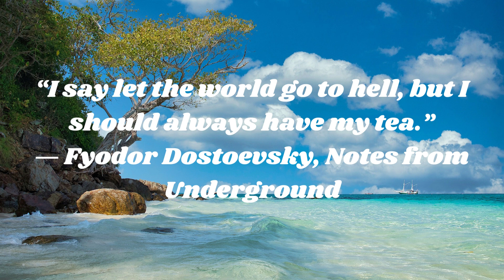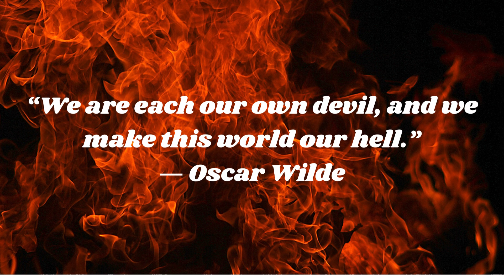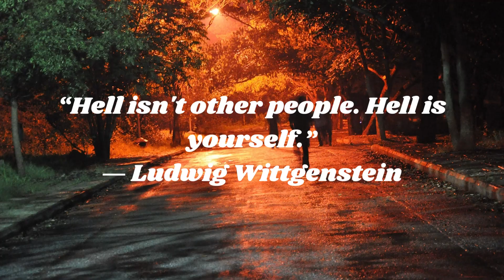Johnning - WHAT THE HELL | Medi-tation